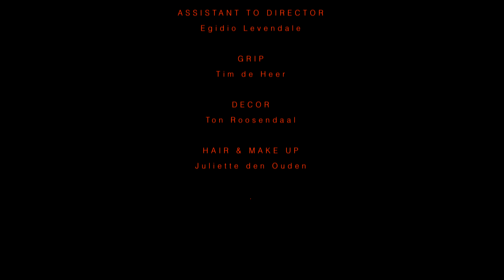Editors - Magazine (Official Video)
Taken from the new album 'Violence out 9th March.